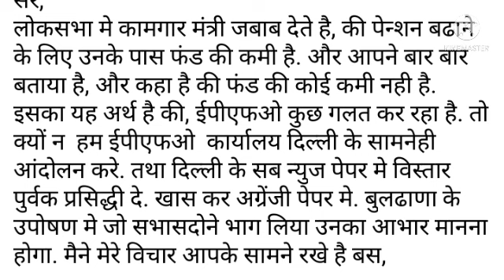eps-95 pension latest news today | eps95 letest update today | eps 95 latest news 04 January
eps-95 pension latest news today | eps95 letest update today | eps 95 latest news 24 December

epfo_pension_news_today pensionNews
eps-95#epf latest news today
Ashok Rautji
2020, he has been asked to do it as soon as
possible.
day_minimum_pension_7500
_latest_news_today_minimum_pension_7500
+da
eps95pensioncalculation 2019
employee pension scheme
pension calculation
pay matrix
 eps 95
 eps 95 latest news 2018
 eps
95 news
 epfo,
pension increase
 pension yojna,
update
pension
payrules
7th pay, payment
 pension payment, bank,
family pension
 pension news
pension scheme
EPS 95
EPS-95
today
 EPFO
EPF
PF
 HINDI
epfo latest
news
pf news
 today news
UAN
 KYC
NEWS
pension
 Pensioners
 Commutatio
 Pension
Commutation
 caculation
pension calculation
EPF aankde
 EPS 95 pensioners latest news
EPS 95
pensioners latest
EPS
95
EPS
EPFO today
EPFO

Ashok Rautji
2020, he has been asked to do it as soon as
possible.
day_minimum_pension_7500
_latest_news_today_minimum_pension_7500
+da
eps95pensioncalculation 2019
employee pension scheme
pension calculation
pay matrix
 eps 95
 eps
95 news
 epfo,
pension increase
 pension yojna,
update
pension
payrules
7th pay, payment
 pension payment, bank,
family pension
 pension news
pension scheme
EPS 95
EPS-95
today
 EPFO
EPF